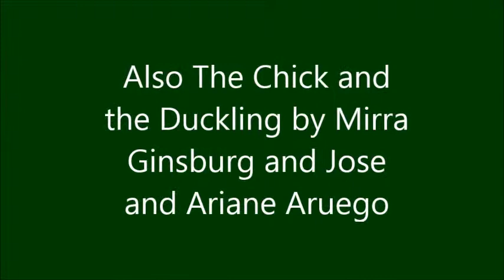BookTube Newbie Tag!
Hey guys! So I still consider myself new to BookTube, so I decided to do the BookTube Newbie Tag!

My friends are published authors!

TANIA BOGART